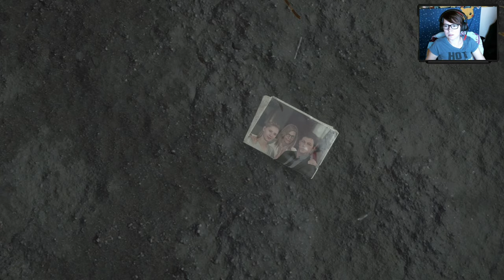Death Stranding Blind Playthrough - Ep1 - Sam Porter Bridges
I am beyond excited to start my next Blind Playthrough! Death Stranding has already proven to be an interesting game and we are only about an hour in. We take control of Character, Sam Porter Bridges, on a quest to make deliveries. Until we encounter something totally out of this world, what's our goal, and can we survive this strange world?

Other Blind Playthroughs:
The Last of Us: